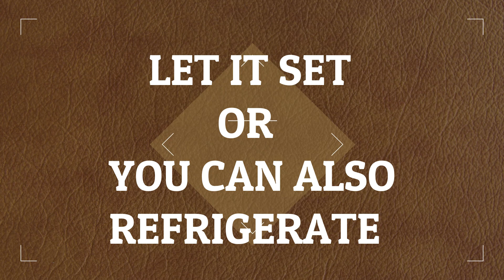You have 4 Oranges ! Prepare this 3 ingredient incredible Orange Dessert in 5 minutes I No oven